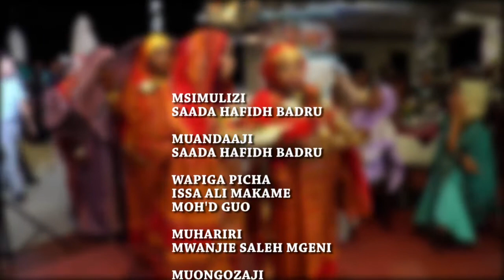🔴 UJUE UKWELI NA CHANZO CHA ONGEZEKO LA TALAKA ZANZIBAR